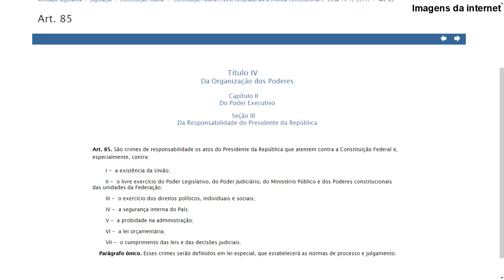IMPEACHMENT DE BOLSONARO?